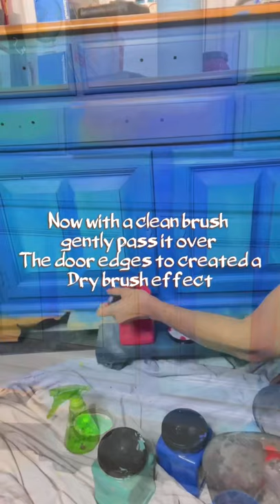Bohemian style cabinet BOHO buffet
This is probably one of my favorite steps.

   Adding patina to create an amazing rustic feel .

 I used copper paint
With green and blue patina spray.

I applied a second coat and immediately sprayed my patina spray over the fresh copper paint before it dried off.

Let it work by itself do not use a head gun to accelerate the process this is the beauty of the patina.

 I let it for 4 hrs then I used my patina guard to stop the oxidation.

Then I applied clear, brown and black wax to seal it.

If you noticed I used wood you bend on the doors I found them a bit plain tho.  These gave a antique looking vibe and add  design to the doors.

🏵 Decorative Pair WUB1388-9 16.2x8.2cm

I couldn’t be happier of how this boring old buffet turned out!

Yes it was a long process but totally worth it 🪅

Sealed with Clear, Black and Brown wax.

And highlighted with gilding wax

🪅 Apricot
🪅 Copper
🪅 Gold
🪅 Cactus

Products as follow